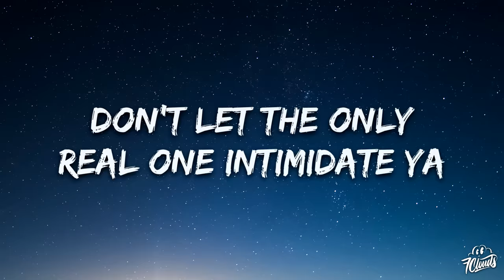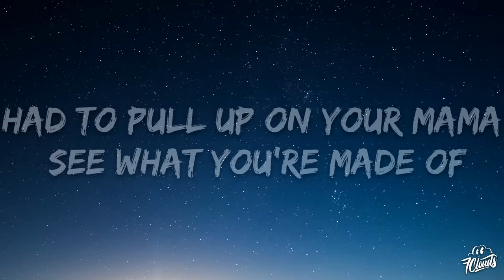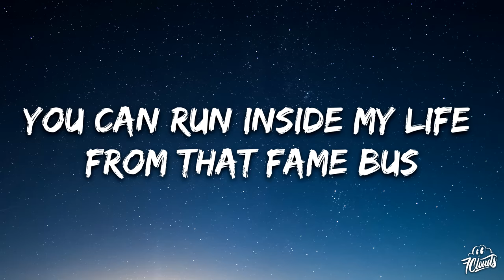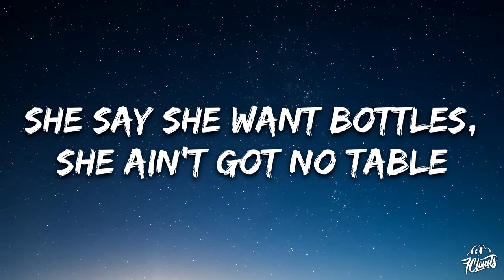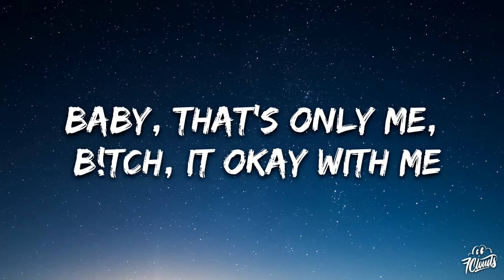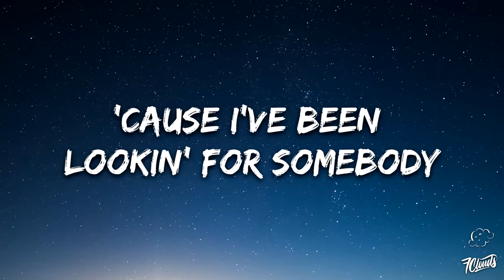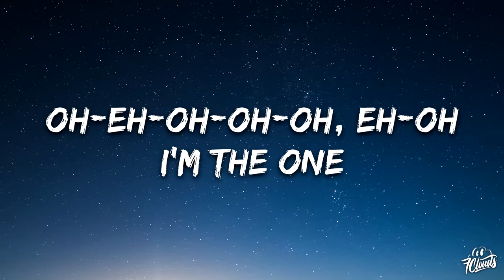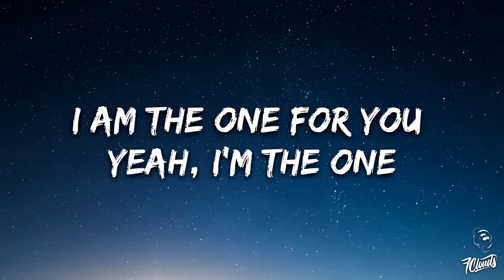DJ Khaled - I'm the One ft. Justin Bieber, Chance the Rapper, Lil Wayne (Lyrics)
🎤 Lyrics:
[Pre-Chorus: Justin Bieber & DJ Khaled]
Know you wanna ride now (let's ride, let's ride!)
I'm the one, yeah, I'm the one, yeah
And you sick of all those other imitators
Don't let the only real one intimidate ya

Oh-eh-oh-oh-oh, eh-oh
I'm the one
Oh-eh-oh-oh-oh, eh-oh
I'm the only one
Oh-eh-oh-oh-oh, eh-oh
I'm the one
Oh-eh-oh-oh-oh, eh-oh
Yeah, yeah!

Quavo! I'm the one that hit that same spot (hit it)
Ain't gotta worry 'bout them commas 'cause my cake up
You can run inside my life from that fame bus (skrt)
Modern day Bonnie and Clyde what they named us (Clyde)
'Cause when we pull up — brt-brt! — all angles